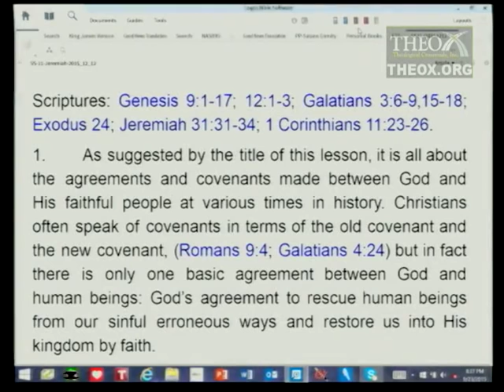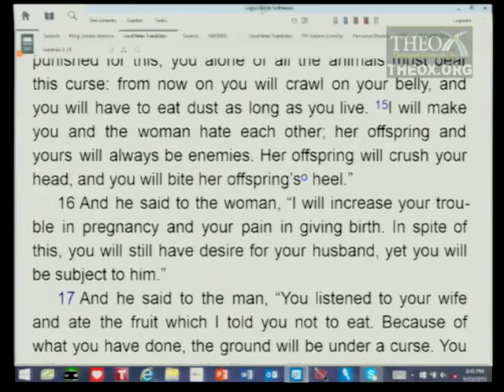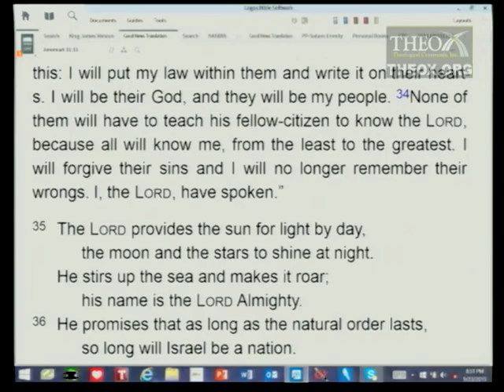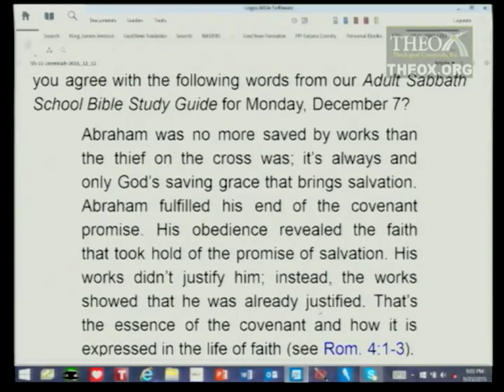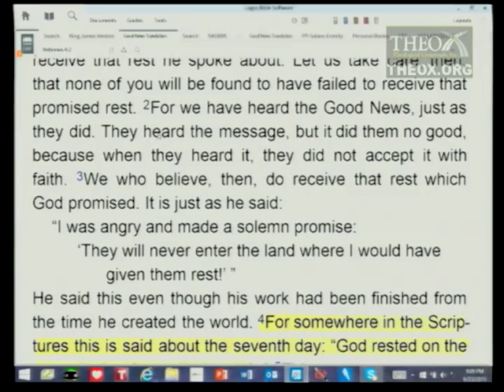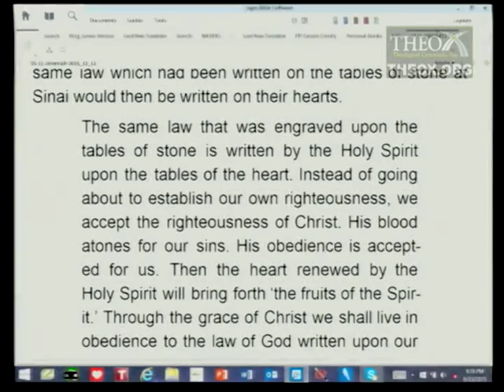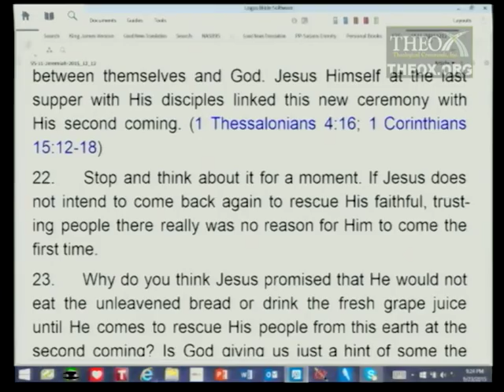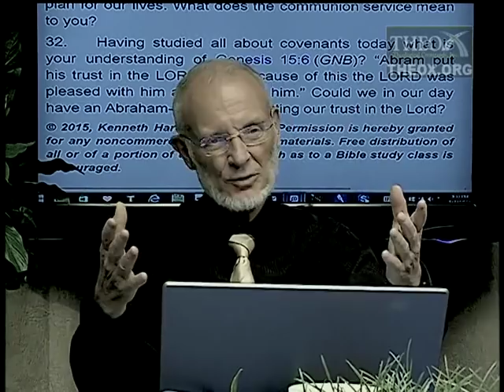11. The Covenant (December 12) Ken Hart Sabbath School 2015 Q4 L11 "Jeremiah"